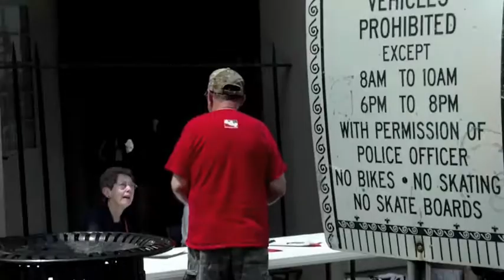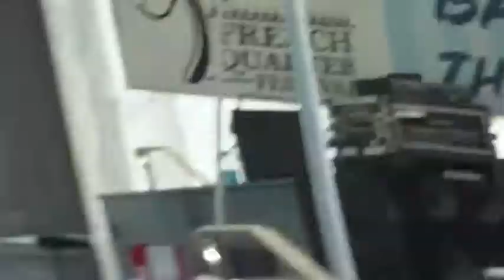French Quarter Fest April 19th '09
A stroll thru the Fest On the 3rd Day.